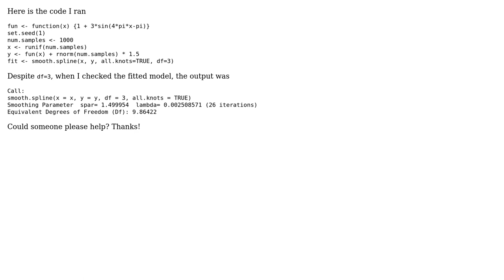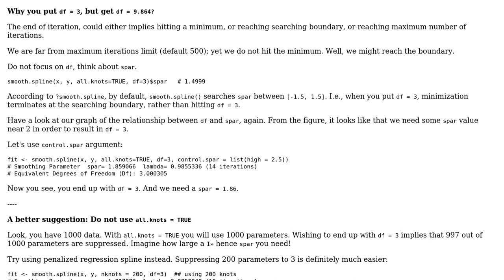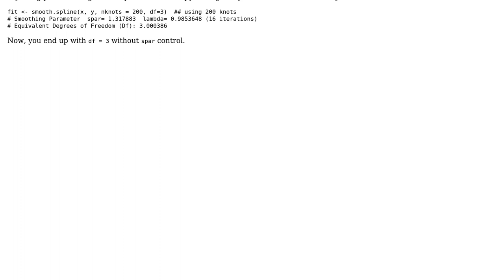smooth.spline(): fitted model does not match user-specified degree of freedom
With thanks & praise to God, and with thanks to the many people who have made this project possible! | Content (except music & images) licensed under CC BY-SA | Music | Images & others | With thanks to user Zheyuan Li user cyan and the Stack Exchange Network Trademarks are property of their respective owners. You are responsible for your own actions.